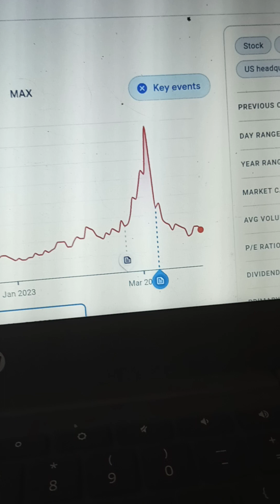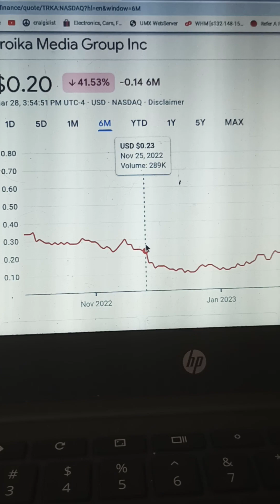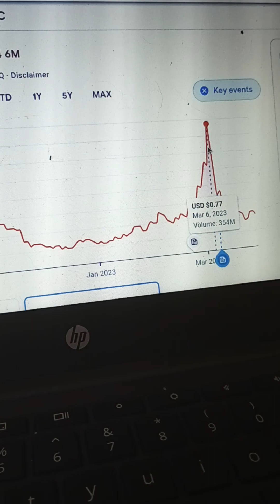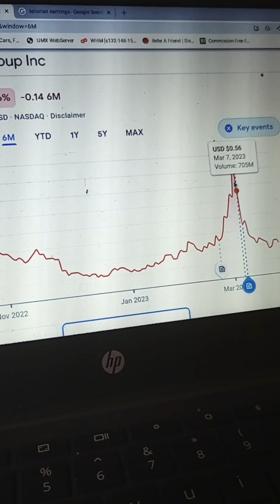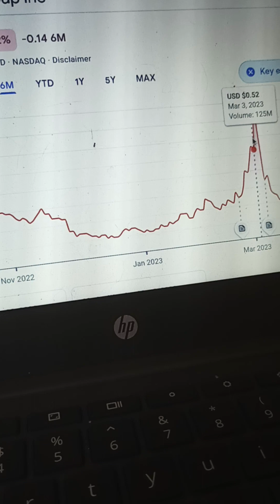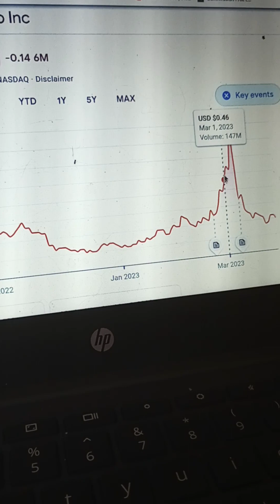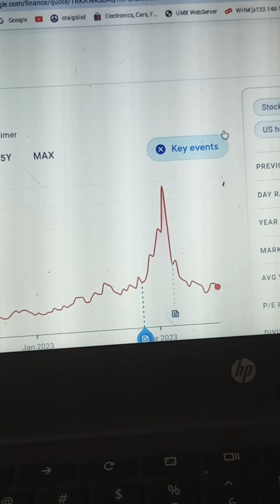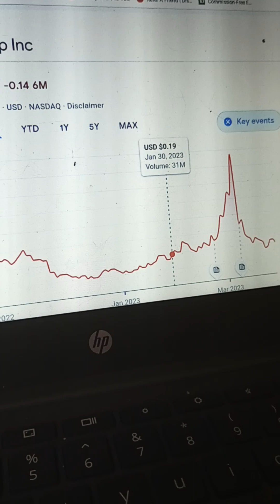Troika media TRKA short squeeze strategy. we better hurry the shorts are escaping.